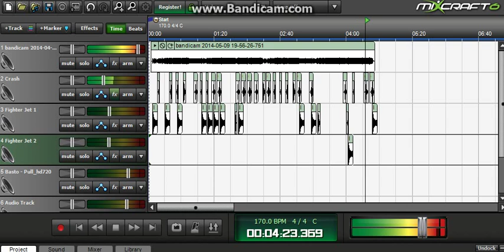RTL Nieuws 2014 tune Remix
MX6/FL10